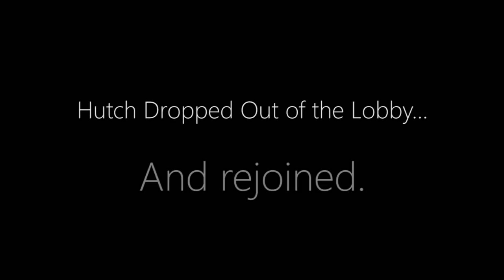Draenen and Hutch: The Untold Love Story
Hey there guys, if you're watching this, it's probably because you're on my channel! A few days ago I was streaming Eve Valkyrie due to a sponsorship. So was Hutch. We ended up playing together for some time and I was doing reaaaaaaaally good. Thanks to Hutch for letting me use his clips!